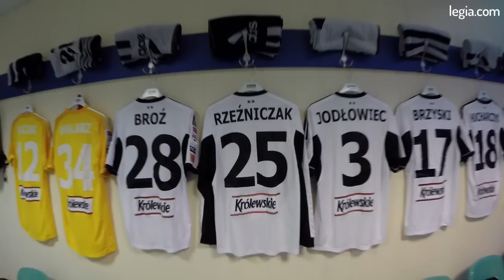Kulisy meczu Ruch Chorzów - Legia Warszawa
Bezbramkowym remisem skończył się piątkowy mecz Legii z Ruchem. Z naszymi kulisami jeszcze raz przenieś się na parę minut do Chorzowa. Polub nasz kanał i bądź z nami na bieżąco!